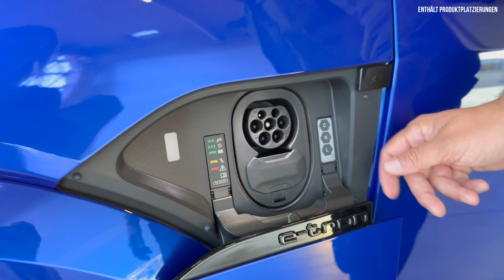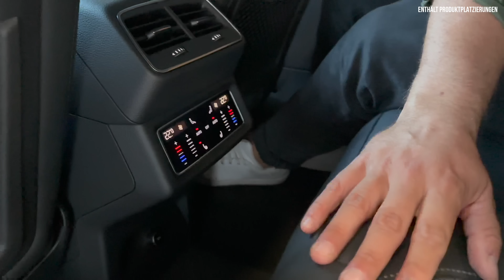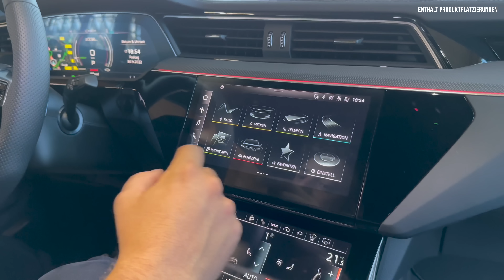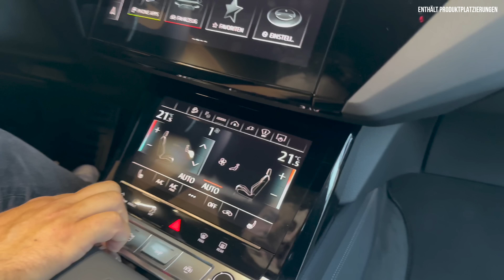Audi e-tron Facelift im Test (2023) Das ist alles NEU beim SQ8 e-tron Sportback! Review | Preis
Hier gibt’s alle Infos zum (2023) Audi SQ8 e-tron. Falls ihr Bock auf: kein Fahrbericht | Review | Test | Rückbank | Interieur | Infotainment | Sitzprobe | Marktstart | Preise | off-road | Motoren - zum Facelift des e-trons habt, dann: Schaut jetzt rein!

00:00 Intro
00:37 Review
01:20 Design und Historie
06:00 Laden
09:00 Kofferraum
10:00 Rückbank
11:30 Innenraum
19:30 Fazit

Historie:
- seit 2019 in Deutschland
- 150.000 Stück weltweit verkauft
- Marktführer elektrische premium SUV Europa
- MLB evo Plattform
- Wettbewerb: Mercedes EQE-SUV, BMW iX, Model Y / Model X
- Erstes Facelift bei einem Elektro Auto (Kunden sowie Presse befragt)

Design:
Vorne:
- Advanced und S-line
- Black Paket
- optimierte Aerodynamik
- Neuer CW wert:
- 0,26 SUV (-0.01)
- 0,24 Sportback
- Kühlerjalousie vorne (öffnet und schließt)
- Neue Radspoiler (SUV = vorne, Sportback = hinten, S = keine)
- Neues Design des Kühlergrills
- Singleframe-Maske
- invertierter Grill-Einsatz
- Erstes Modell mit neuer CI: flache, zweidimensionale Audi Ringe
- Modellkenzeichnung jetzt auf B-Säule
- Verbindung der Leuchten durch Leuchtband
- Matrix LED Option als klassisches LED
- Digitales Matrix Licht (4.500€)
- 5 Lichtsignaturen
- Orientierungslicht & Spuren die auf den Boden projiziert werden
- Angepasste aircurtains
- Scheinwerfer gleich geblieben

Seite:
- 4.92 m lang
- 1.94 m breit
- 1.63 m hoch (1.62 Sportback)
- 2.93 m Radstand
- 17,6 cm Bodenfreiheit
- 5 cm nach oben
- 2,6 cm nach unten
- Spiel von 7,6 cm durch Luftfahrwerk
- Luftfahrwerk überarbeitet
- Neue Progressivlenkung mit direkterer Übersetzung (direkter, weniger Lenkaufwand)
- Anpassung des Kurven Verhaltens
- Vorne und hinten eine asynchrone Maschine
- S-Modell zwei asynchrone Motoren hinten
- Optimiertere und effizientere Motoren hinten
- 19-22 Zoll
- Wärmepumpe Serie
- Tiefer Schwerpunkt durch Akku
- Weiterhin digitale Spiegel?

Heck:
- 594 Liter (SUV)
- 555 Liter (Sportback) -40 Liter
- 62 Liter im Frunk
- Ca 2,5 - 2,6 Tonnen

Laden:
- Grössere Akkus
- 20% mehr Energiedichte beim Akku
- 89 kWh Akku e-tron 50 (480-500 km)
- 104 kWh Akku e-tron 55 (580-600 km)
- 104 kWh Akku e-tron S (500 km)
- 6% effizientere Akkus

- Serie 11 kw
- Optional 22 kw
- Bis zu 170 kw: 31 Min
- Beim kleinen Akku bis 150 kw: 28 Min

- Davor ging’s nur bis 150 kw

Motor:
e-tron 50
- 250 kw
- 340 PS
- 6 s (-0,8s)
- 664 Nm (mehr Drehmoment?) nicht mehr 540
- 89 kWh Akku (480-500 km)

e-tron 55
- 300 kw
- 408 PS
- 664 Nm
- 5,6 s (-0,1)
- 200 kmh vmax
- 95 kWh Akku (580-600 km)

e-tron S
- 370 kw
- 503 PS
- 973 Nm
- 4,5 s
- 210 kmh vmax
- 114 kWh Akku (500 km)

Innenraum:
- Neue Dekor Einlagen mit recycelten Materialien
- Gurtschloss recycelt
- 8,6 und 10,1 Zoll
- Sprachassistent Alexa
- Audi Virtual Cockpit Serie
- HUD optional
- Option: Bang & Olufsen Soundsystem mit 3D-Klang
- e-tron Routenplaner serienmäßig für Navigation und Ladeplanung
- Serie: Fahrmodi für Differenzierung auto, comfort, dynamic, efficiency, individual, allroad und offroad

Fazit:
- Effizientere Motoren
- Größere Akkus
- Bessere Reichweite
- Bessere Beschleunigung
- Deutlich Alltagstauglicher

- Neues Audi Gesicht
- Ab Februar 2023 in Europa
- Bestellbar ab Mitte November
- Preis ab 74.000€